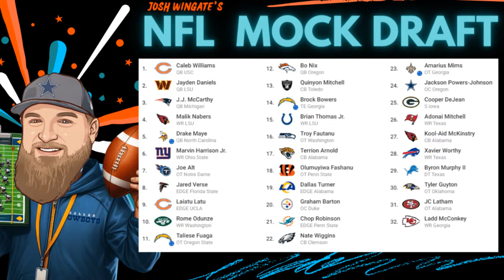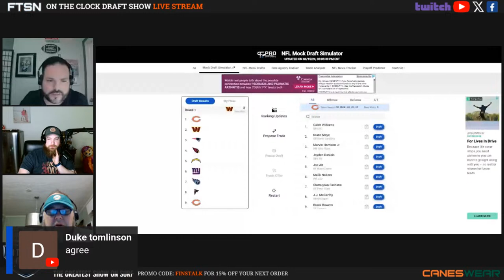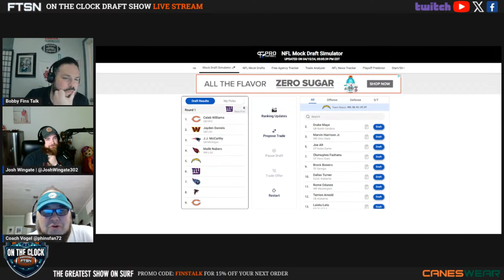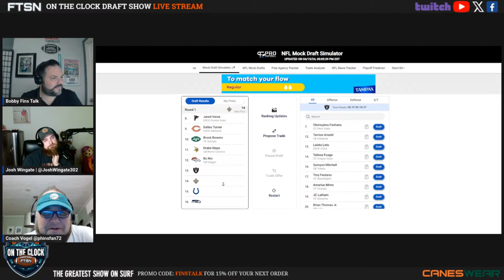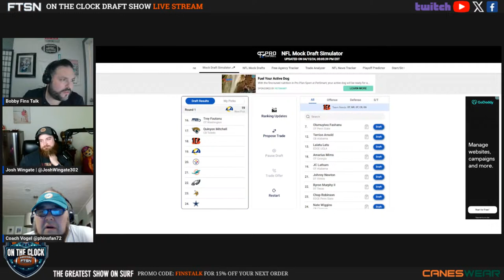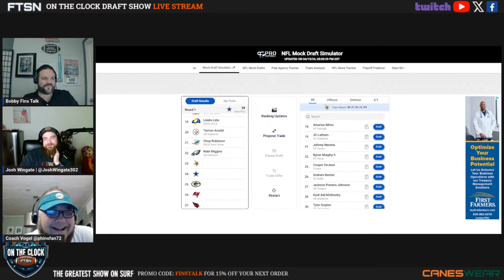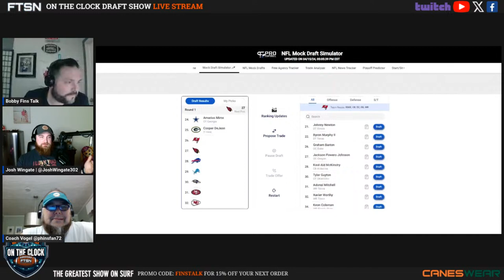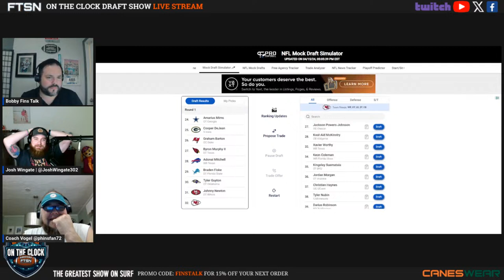NFL MOCK DRAFT SPECIAL + MIAMI DOLPHINS TEAM MOCK | On The Clock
The OTC crew discusses the latest news and rumors surrounding the upcoming NFL Draft plus they reveal their official NFL Mock Drafts for Round One and the Miami Dolphins!